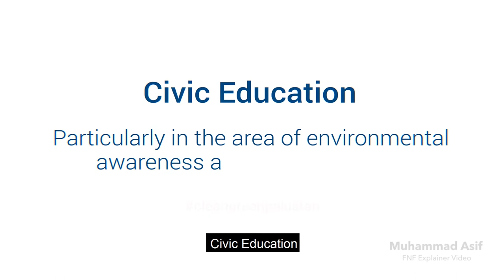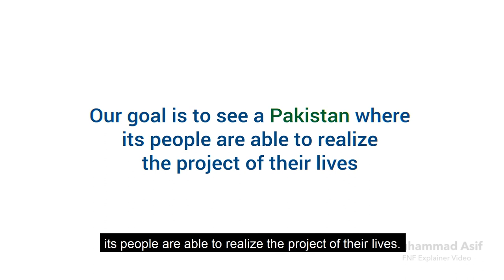Friedrich-Naumann Foundation Explainer Video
Friedrich-Naumann Foundation is operational in 60 countries and has been working for a peaceful and progressive Pakistan since 1986. I was honored to produce the animated video for such a big organization helping them out in their campaign. I hope you all like it!

About Me:
With over 10 years of creative experience, I have produced animated videos for brands such as KPMG, Striim, 4RF, Xorcom, ANZ Bank, Johns Hopkins University, Telenor Group, Jazz (Previously known as Mobilink), UKaid, The World Bank, and many more.

I can help you in producing 2D animated videos of the following styles:

- Corporate animations
- Flat and cartoon-style animations
- Internet startup & app explainers
- Promotional videos
- Social Media Videos (Youtube, Instagram, Facebook)
- Typography animations
- Infographic animations
- Animated commercials

The process includes scriptwriting, storyboarding, animation, a voice-over from native and professional artists, music, and sound design.

Interested in getting in touch for your next animated video project? Let's discuss it!

Skype ID: m_asif_khan84